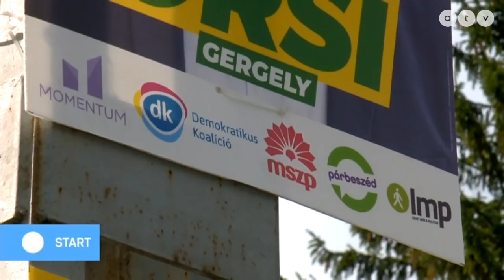Közös jelölteket indít az ellenzék 2022-ben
Az ATV Start vendégei Csányi Tamás frakcióvezető-helyettes, Jobbik és Hadházy Ákos független országgyűlési képviselő.